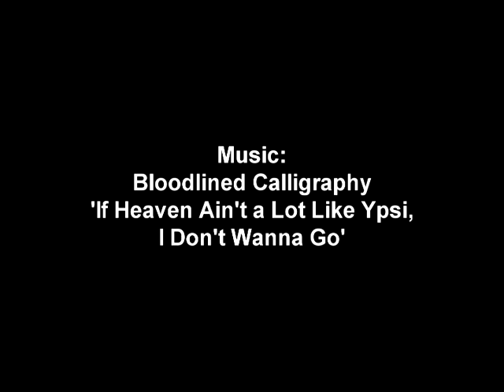Masnema Mondays (04-02-12)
In this episode, we reveal the photos from last week's photoshoot with Fred Reed Photography.